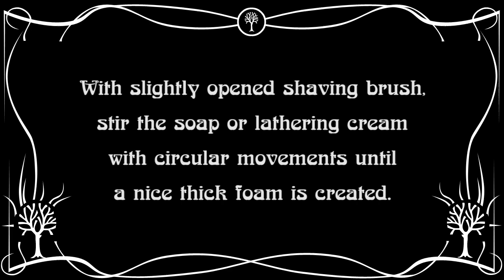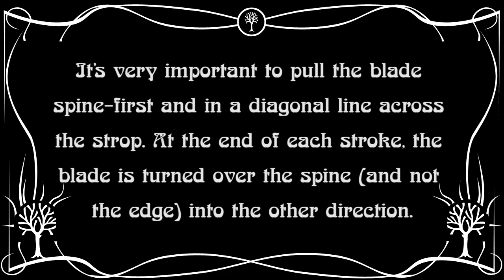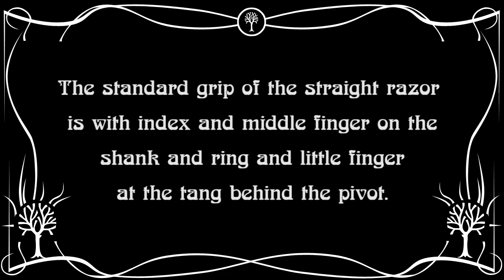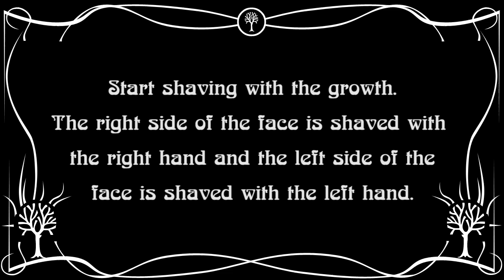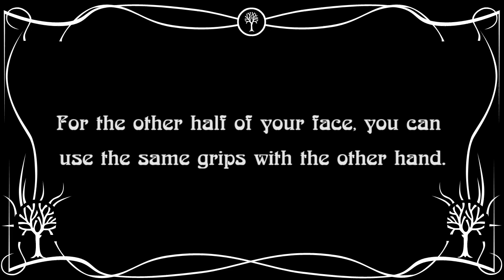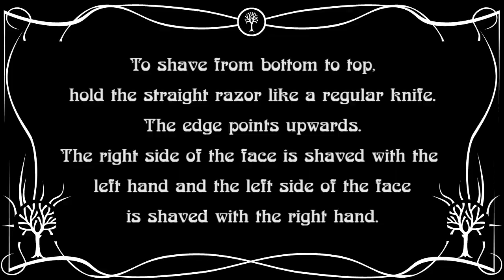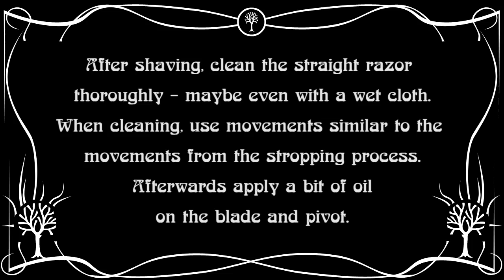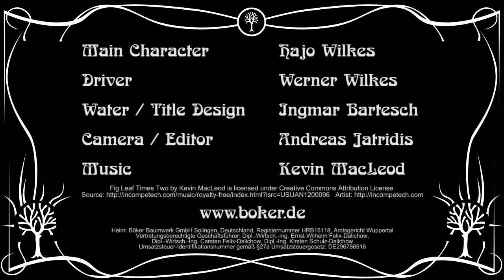Shaving with a Straight Razor - The traditional way to shave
How do you shave with a classic Straight Razor and what do you have to consider? This short guide shows the procedures of traditional wet shaving.

Our high-quality Straight Razors make shaving an extremely gentle, thorough pleasure and transform the morning routine into an individual ritual.